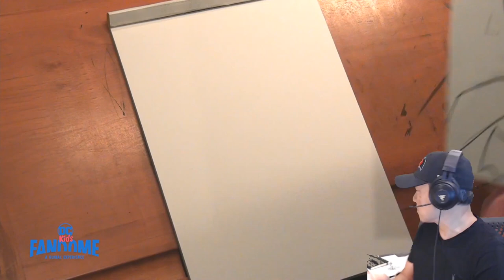Draw Along with Jim Lee | DC Kids FanDome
on 9/12 to make your own playlist featuring Jim Lee and even more drawing videos from your favorite DC stars!

Watch as Jim Lee shows his family how to draw Batman and Wonderwoman and learn how to draw even more of your favorite DC characters for 24-hours only at DC Kids FanDome!

Welcome to the official Cartoon Network Africa YouTube channel. You’ll find videos, updates and exciting content on the latest Cartoon Network shows, games and apps. Come back for new interactive game plays from your favourite cartoons like The Amazing World of Gumball, Ben 10, Teen Titans Go!, OK KO Let's Be Heroes, Adventure Time, Unikitty, Regular Show, Mighty Magiswords, Ben 10 Omniverse, Power Rangers, Uncle Grandpa, Steven Universe, Clarence and many more!